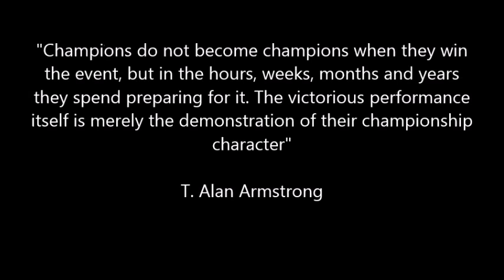Woodmont Middle 2015 Softball Champions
The 2015 Woodmont Middle Softball Team (Greenville County Champions)